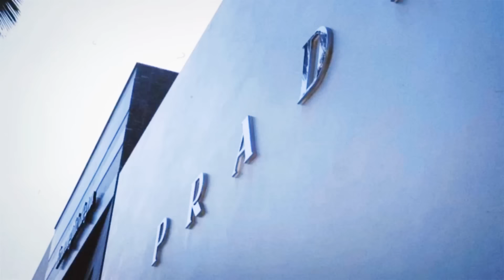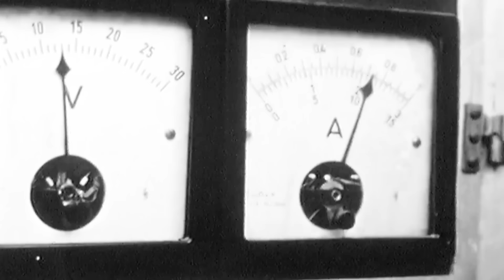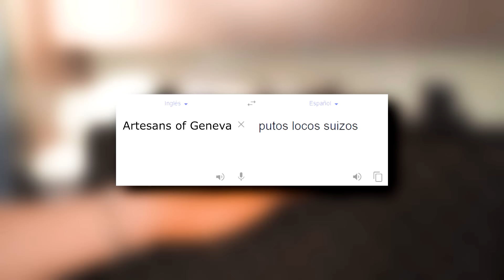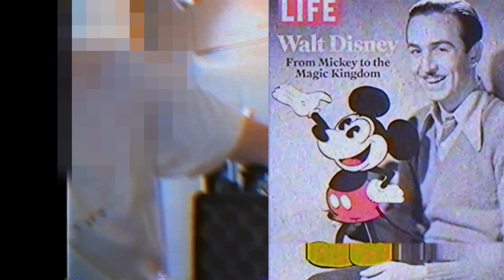2,500,000$ EN RELOJES [bycalitos]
➡️ Hoy os traigo el SEGUNDO VLOG de LOS ÁNGELES en el que enseño una COLECCIÓN DE RELOJES valorada en 2,500,000$ , espero que os encante!

★ Clips gracias al edit de Jacar!

⏩ Otros DOS videos que os pueden MOLAR! ⏪

★ Espero que os haya ENCANTADO EL VIDEO! Si te ha molado, pues ya sabes bribón ( ͡° ͜ʖ ͡°) xd...Nos vemos en la siguiente!